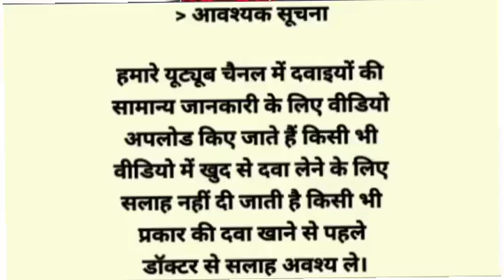Shree Platelets Plus Syrup